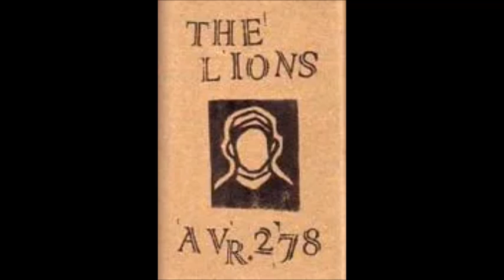The Lions - Amnesia